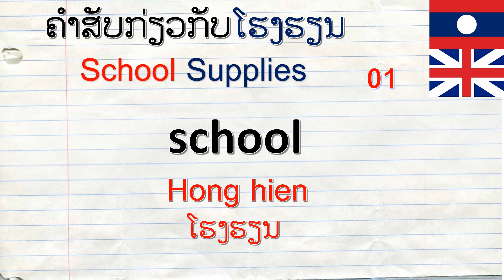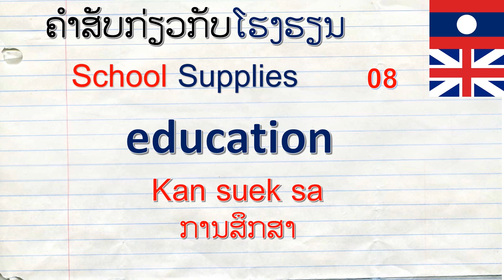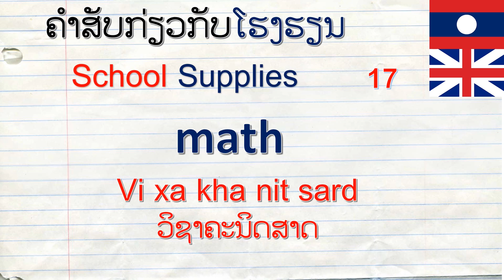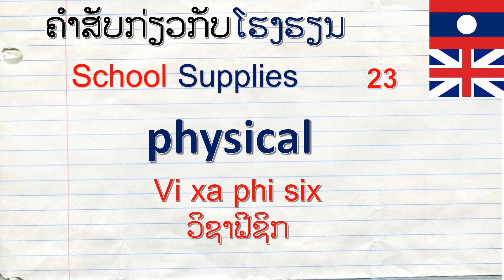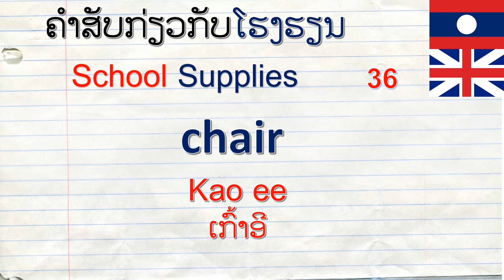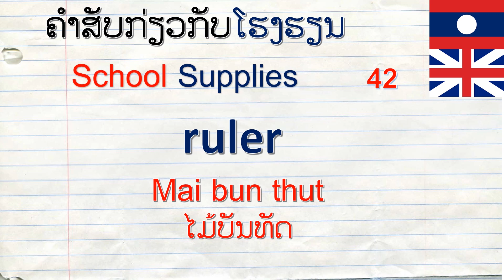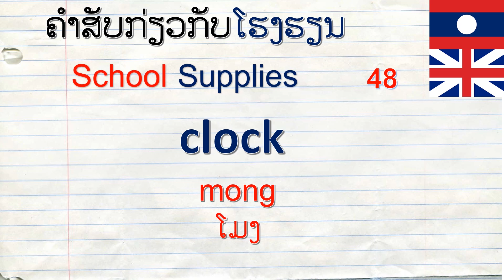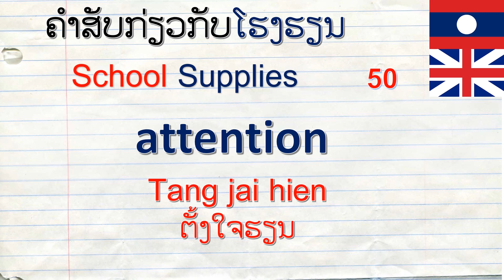vocabulary - School Supplies - Learn English for kids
Kids vocabulary - School Supplies - Learn English for kids - English educational video